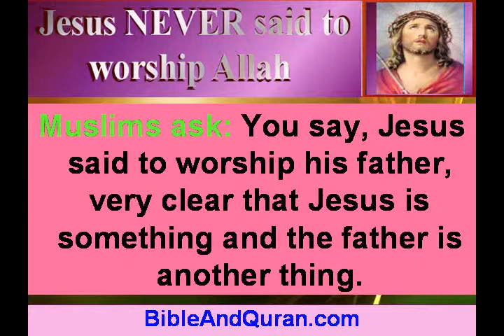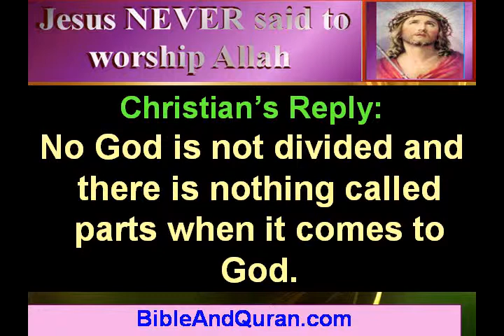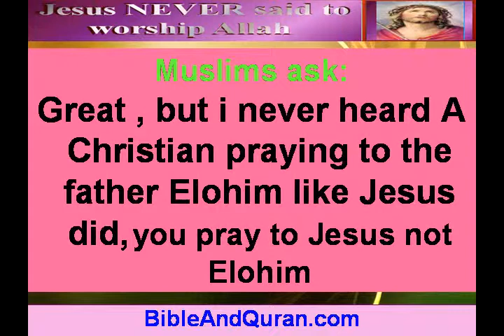Jesus never said to worship Allah (god of Quran)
Jesus said to worship His Father and Allah doesn't have a son so Jesus can never refer to Allah when He says Father.  Jesus was talking about God of Bible when He said Father.

Allah is NOT god.

Muslims ask: The God of the Bible?  Isn't Jesus the God of the Bible?

Christian's reply: YES He is
Muslims ask: You say, Jesus said to worship his father, very clear that Jesus is something and the father is another thing.
Muslims ask: When Jesus prayed to his father, he wasn't praying to himself?

Christian's Reply: And prayer in Bible is just communication, so yes Father and Son do communicate with each other.
Muslims ask: and why Jesus have to pray for something if he's all powerful ?
Christian's Reply: Like I said prayer is just communication and has nothing to do with powerful or not.
Muslims ask: so God is divided into 3 parts? makes sense? the father name is Jesus and the son name is also Jesus and sometimes Jesus is praying to Jesus??
Christian's Reply: No God is not divided and there is nothing called parts when it comes to God. Father's name is not Jesus, Father's name is Elohim.
Muslims ask:
Great , but i never heard A Christian praying to the father Elohim like Jesus did, you pray to Jesus not Elohim
Christian's Reply: We pray to all three. Here is what Father says about the Son.Hebrew 1:8
Hebrew 1:8 But to the Son He says: "Your throne, O God, is forever and ever; A scepter of righteousness is the scepter of Your Kingdom.
Again here is what Father says to the Son. Psalms 2:7 "I will declare the decree: The LORD has said to Me, 'You are My Son, Today I have begotten You.